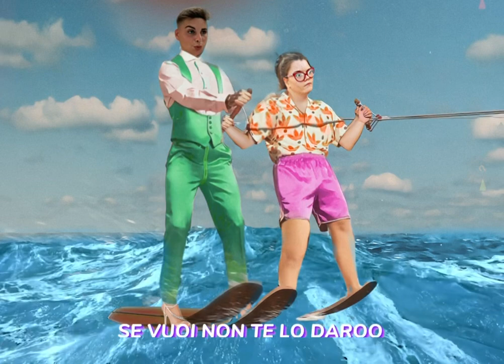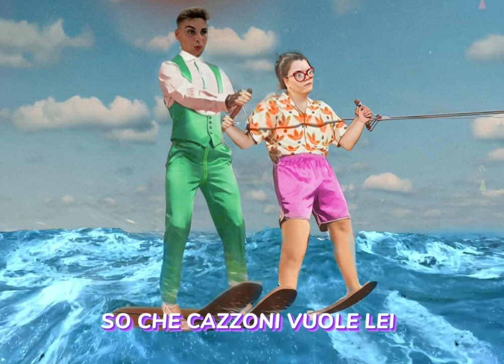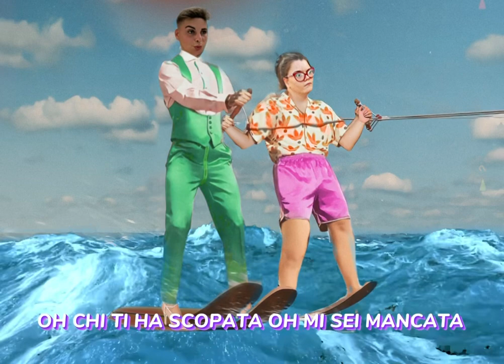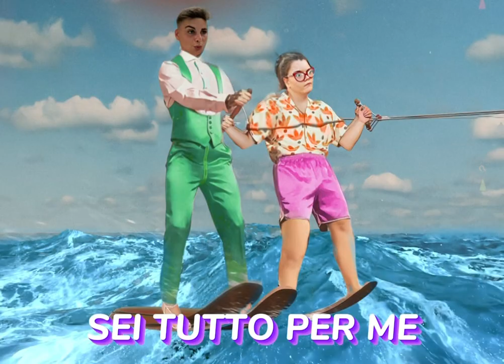LA DOLCE FICA ft Mariella Scaringella (official lyrics video)